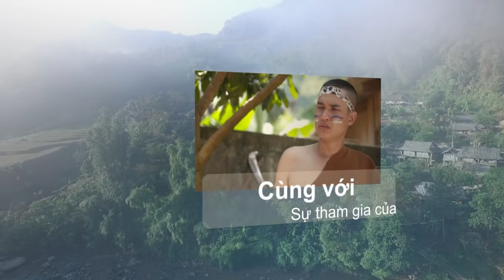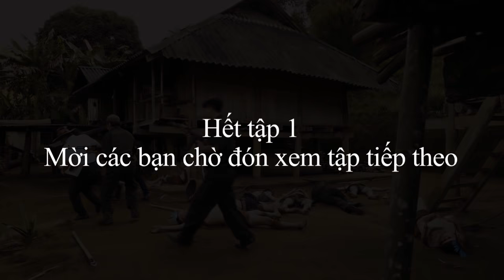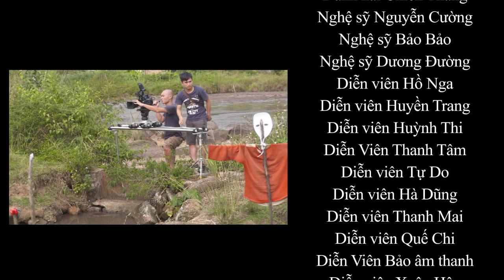Hài Tết 2019 | BẢN NHIỀU VỢ - Tập 1 | Phim Hài Tết Mới Nhất 2019 - Chiến Thắng, Quang Tèo, Hiệp Gà